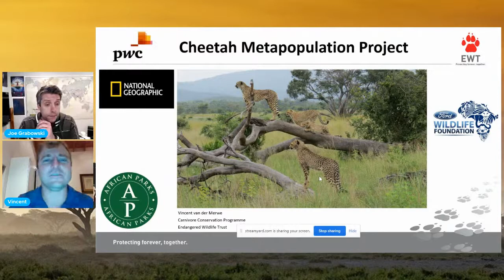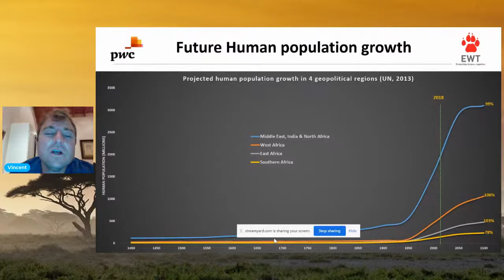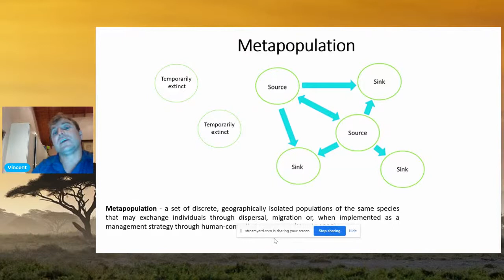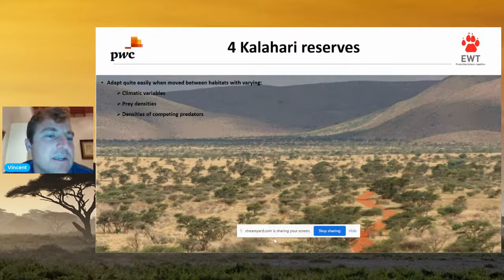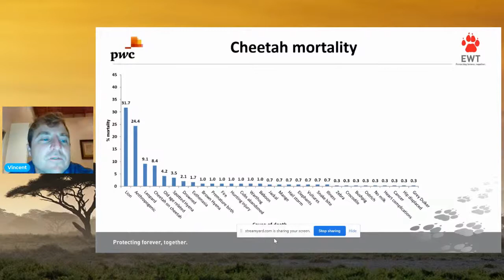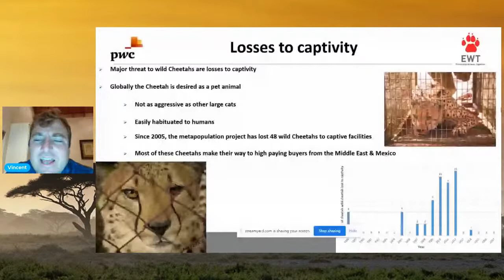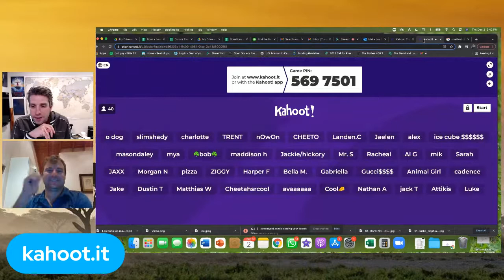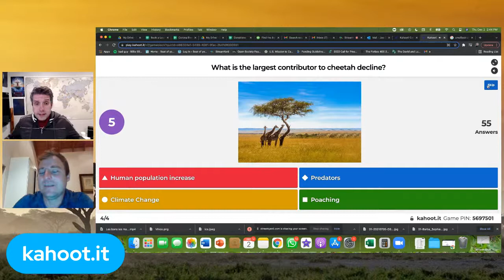Vincent van der Merwe | Cheetah Metapopulation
Vincent’s upbringing on an avocado farm triggered an interest in all things biological. He is the Cheetah Metapopulation coordinator for the Endangered Wildlife Trust. The Metapopulation program works by nurturing several populations of cheetahs in mostly private game reserves, and swapping cheetahs between these sites to boost the gene pool. The population of cheetahs in this program has already doubled in 9 years!

In 2016 the Cheetah Metapopulation was expanded into Malawi, with the reintroduction of wild Cheetah into Liwonde National Park after a 20-year absence in that country. His research interests include the historical distribution of Cheetah in southern Africa, their genetic status and the global decline of wild Cheetah populations over the past 13 000 years. In 2015 Vincent was the recipient of the Endangered Wildlife Trust Conservation Achiever of the year award. In 2017 Vincent was the recipient of the South African National Parks Kudu Award for Individual contribution to Conservation.